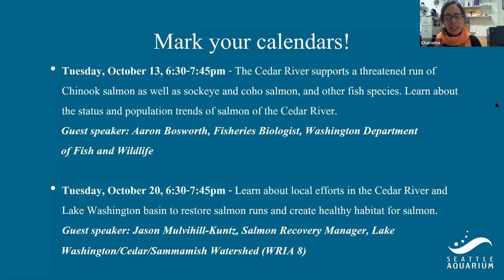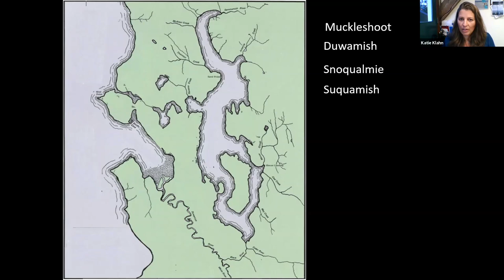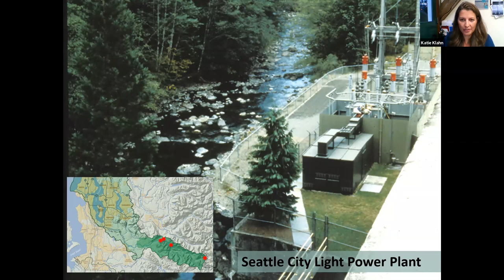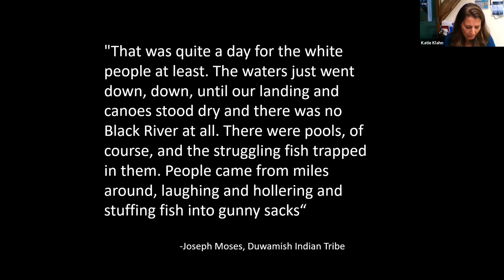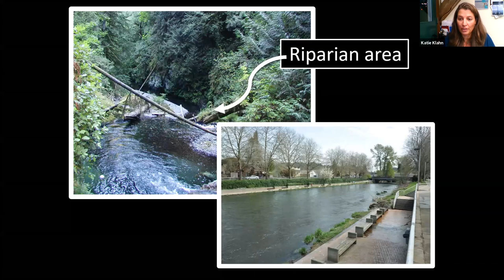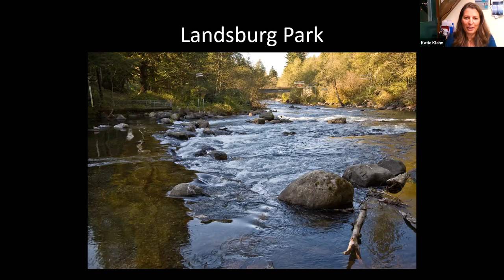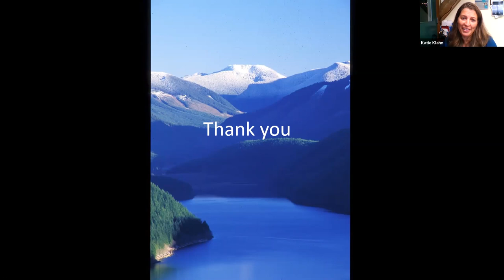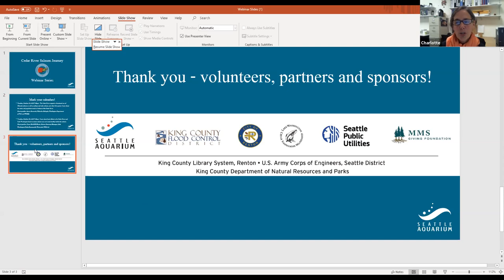Salmon of the Cedar River Webinar Session 1 – October 2020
Learn about the Cedar River Watershed and what makes it a special place for both fish and people.